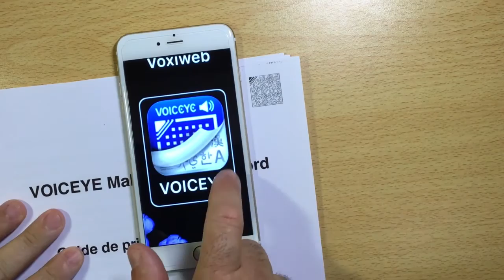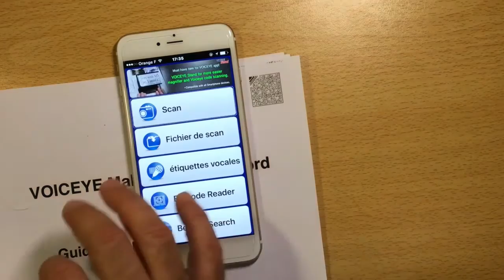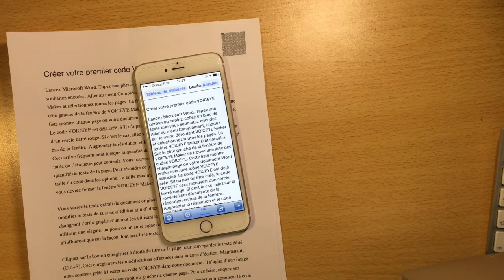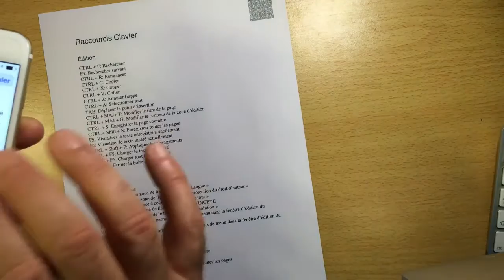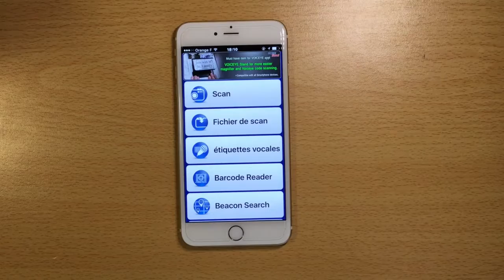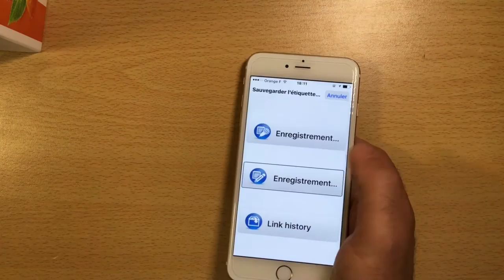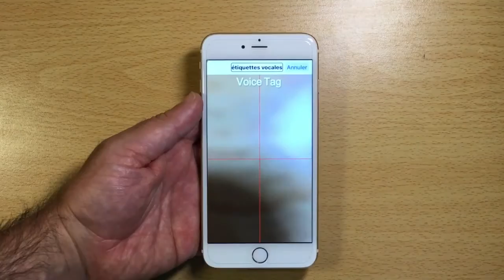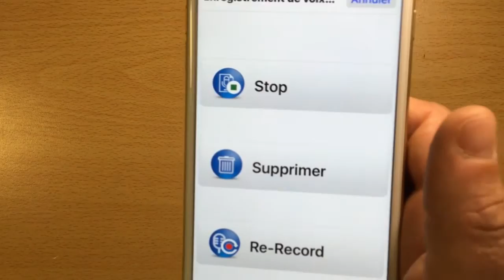Voiceye Application Puissant De Code Barre En 2D Lecteur de Code QR Smartphone iOS Android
Salut à tous application très puissante de code QR créer Vos code et vous avez la possibilité de ranger vos papiers deux feuille A4 dans seul code Brra QR 2D
Le module complémentaire à MS-Word, VOICEYE Maker, permet de rendre accessible des documents papiers en insérant rapidement et simplement des codes VOICEYE dans le coin supérieur droit des pages de votre document. En scannant ce code sur le document papier avec l'application mobile VOICEYE, le contenu de la page sera vocalisé.

Créer des codes VOICEYE directement dans un document MS-Word.
Enregistrer un code VOICEYE en tant qu'image à partir d'un document MS-Word.
Améliorer le rendu vocal du code grâce à l'éditeur de VOICEYE Maker.
Voiceye Maker est également disponible pour InDesign.

Version d'évaluation

Version d'évaluation de 60 jours disponible (voir onglet "Supports" en bas de page).
Outil complémentaire

Application mobile Voiceye, disponible pour Android et iPhone.
En option

Support Voiceye pour smartphone.
Caractéristiques techniques
Version 1.0.

Compatibilités

Windows XP (32 bits).
Vista (32 ou 64 bits).
Windows7 (32 ou 64 bits).
Configuration requise

Processeur Intel Pentium IV 1.8GHz ou plus.
Mémoire : 512MB RAM (1GB minimum pour Windows Vista).
Microsoft Word 2003 (32 bits) ou supérieure. Non compatible avec les versions 64 bits de Microsoft Word